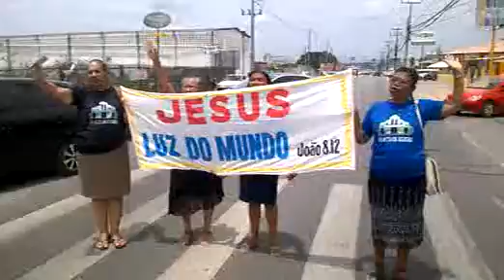Abimael Levy Braga: DIA DA BIBLIA EM MISSÕES ( 06 ) 10/12/2017